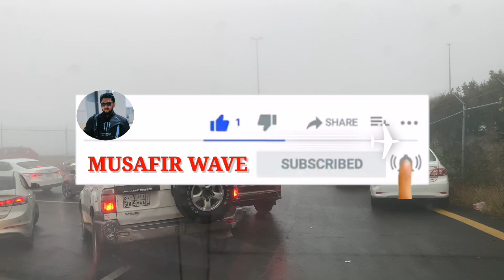ZipLine in Al Baha | Made by Zipline Europe | Explore AlBaha| Eid Trip 2021| Musafir Wave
The Zip Line Aerial Adventure in Al-Baha

The Zip Line ride, or the free-sliding-down ride, using stainless steel cable in the Raghdan park is one of the most challenging and entertaining adventures in Al-Baha region, especially on weekends.

The riders wear special clothes to enjoy the thrilling ride and adhere to secure fitting and the highest international safety standards. The riders enjoy viewing the captivating scenes in the Raghdan park.

zipline location.